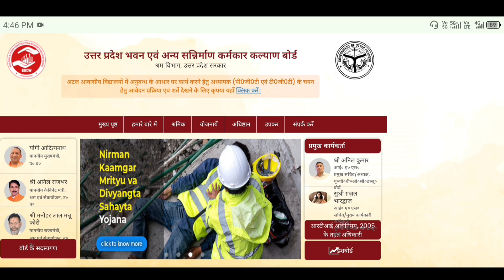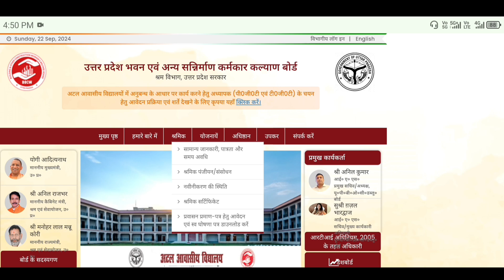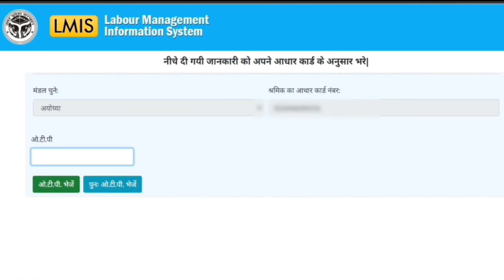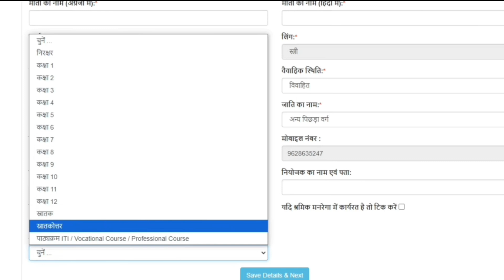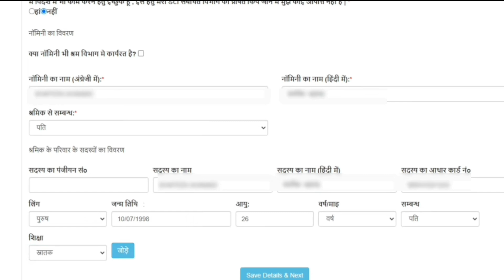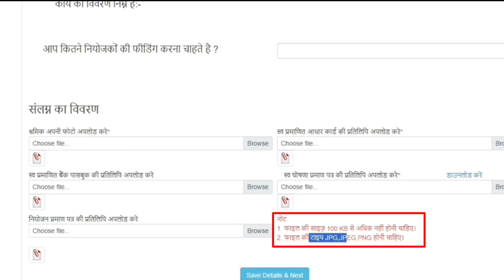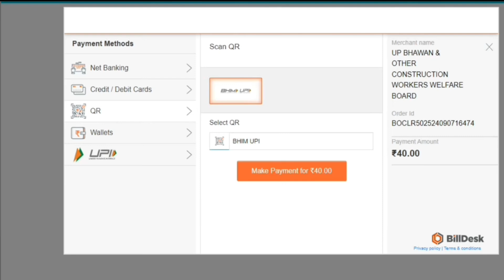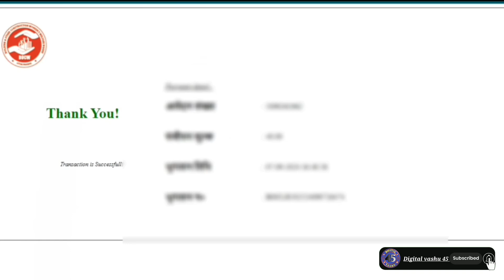लेबर कार्ड कैसे बनाएं | Labour card kaise banaye | labour card online apply | Shramik card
Labour card kaise banaye | How to apply for Labour card apply online | Shramik card apply online
e shram card registration kaise kare - shramik card kaise banaye | labour card online apply 2024
Shramik card apply online 2024
labour card scholarship
labour card renewal kaise kare
labour card apply
labour card renewal up
up labour card online apply
up labour card renewal kaise kare
up labour card online apply 2024
up labour card renewal kaise kare 2024
up labour card download kaise karen
up labour card kaise banaen
up labour card kaise banaye
up labour card site not working
up labour card new update
up labour card kaise download karen 2024
shramik card renewal kaise kare up
shramik card
shramik card kaise banaen
shramik card kaise banaye mp
shramik card kaise download karen
shramik card ke fayde
shramik card yojana
shramik card kaise banta hai
shramik card kaise nikale
shramik card ka paisa kaise check karen
e shram card yojana 2024
e shram card se paise kaise milega
majduri card kaise banaye
श्रमिक कार्ड कैसे बनाएं
लेबर कार्ड कैसे बनाएं